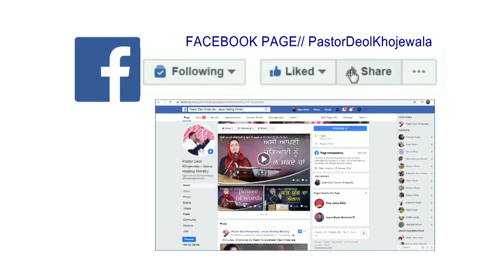Janda Sara Yeshu Nu Jalal Worship Song BY PASTOR DEOL KHOJEWALA JESUS HEALING MINISTRY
ਜਾਂਦਾ ਸਾਰਾ ਯਿਸ਼ੂ ਨੂੰ ਜਲਾਲ WORSHIP SONG BY PASTOR DEOL KHOJEWALA JESUS HEALING MINISTRY

IBBAN 51012
THE OPEN DOOR CHURCH
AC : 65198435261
IFSC : SBIN0051012
SWIFT : SBININBBP07